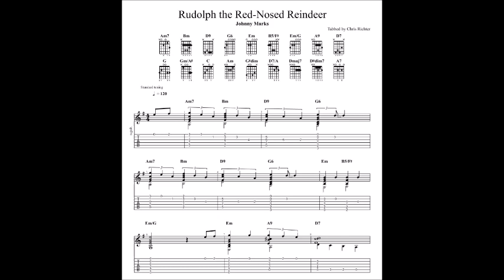Johnny Marks: Rudolph the Red-Nosed Reindeer with tablature/sheet music for solo fingerstyle guitar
This is a fingerstyle guitar version of Johnny Marks: Rudolph the Red-Nosed Reindeer".